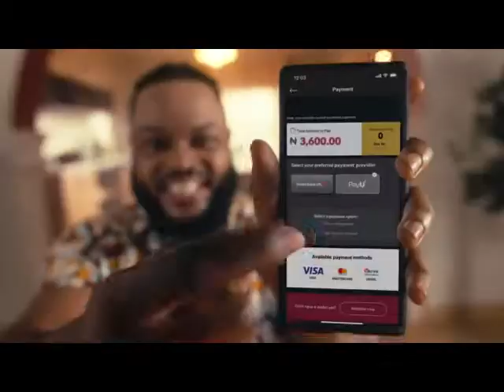GOtv Price Lock 6 months offer